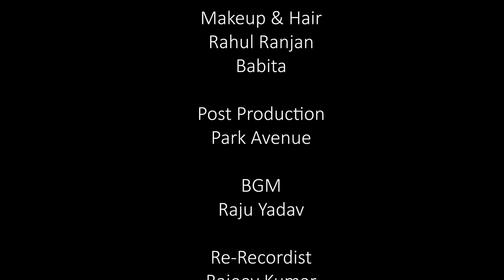Black & White Hindi Short Film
Credits:

►Starring:- Simpi Sharma,Jassi Arora & Pritam R Saroj
►Director:- Sujeet Verma
►Producer:- Uma Shankar Prasad
►Editor :- Pritam Kumar
►Associate Producer:- Ayush Raj Gupta
►Director of Photography:- Amitabh Chandra
►Story:- Sujeet Verma
►Digital Head :- Pritam Kumar
►Production Controller :- Moti Ram
►Art Director:- Sudhir Pal
►Camera Equipment :- Pankaj Singh
►Light equipment:- Pankaj Singh
►Catering Service :- Umesh Sharma
►Spot - :- Raja Paswan & Anil